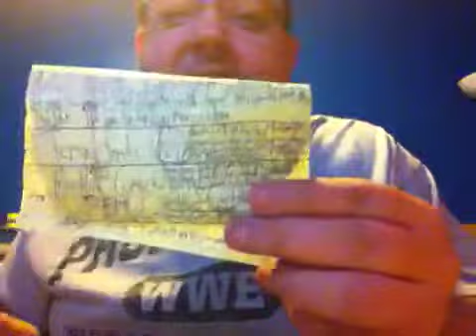Thoughts on Last Week's NXT & WWE Smackdown(5-26-14)